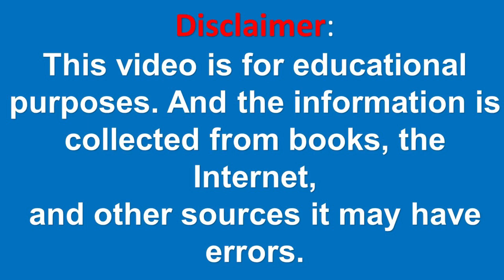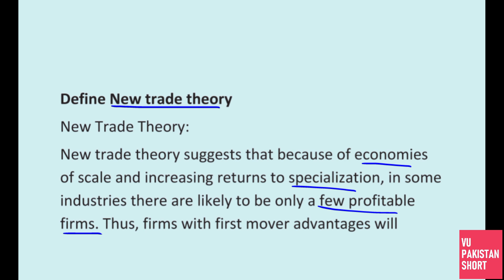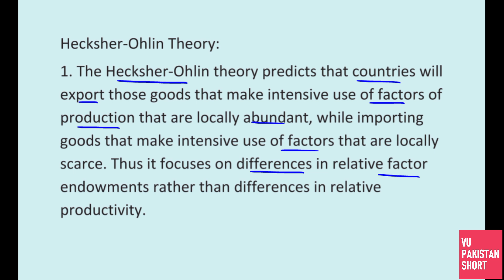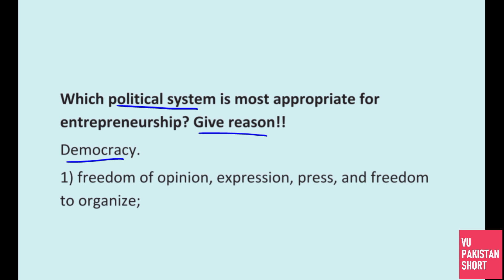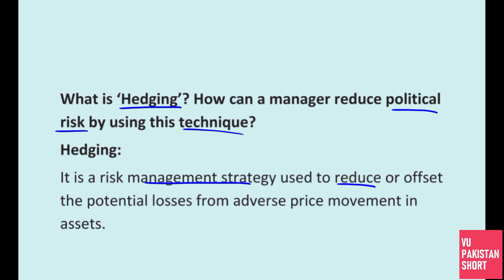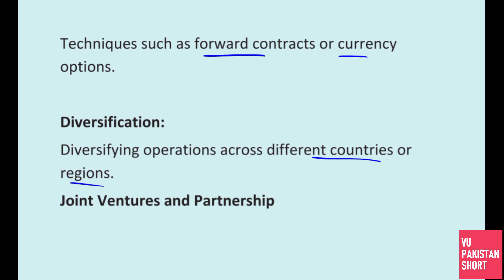MGT520 Important Questions for Mid term with Solution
In this video, I have explained MGT520 Important Questions for Mid term